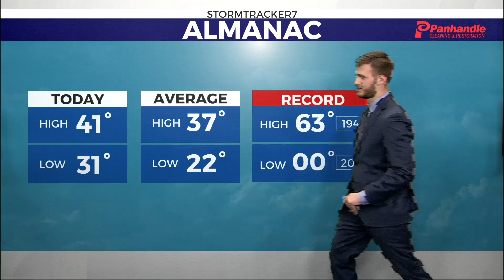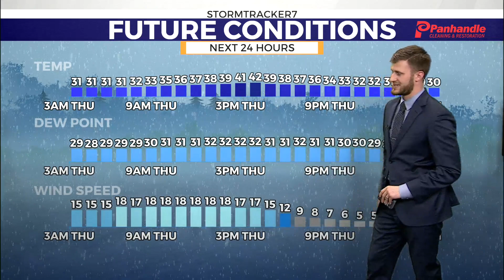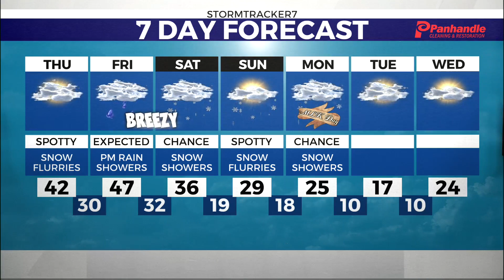Snow in the morning, sun in the evening